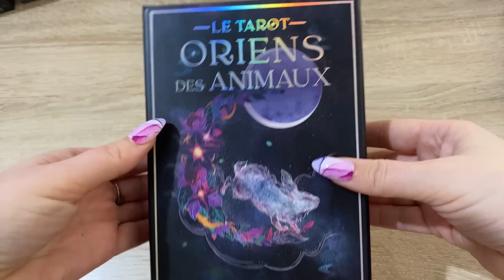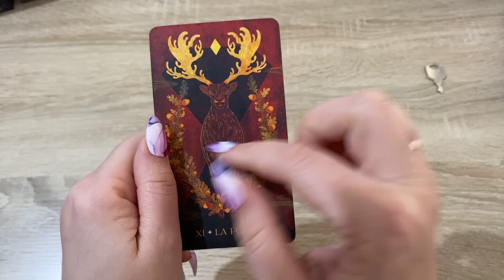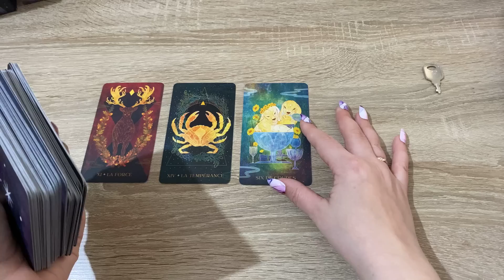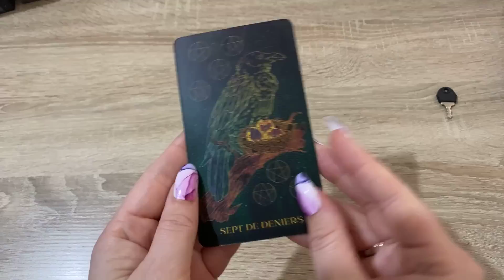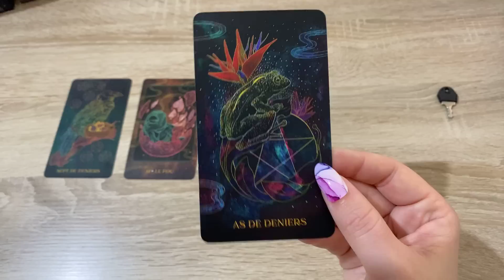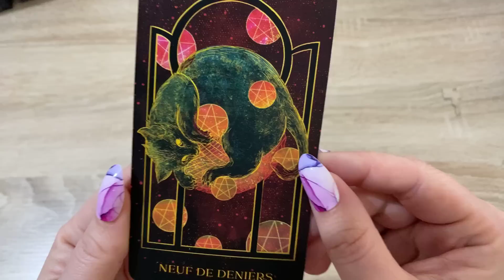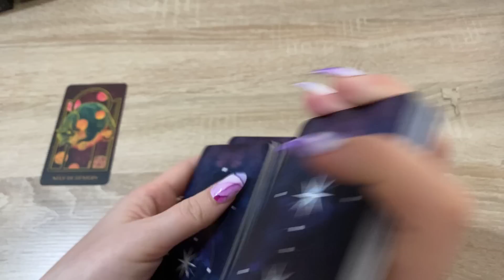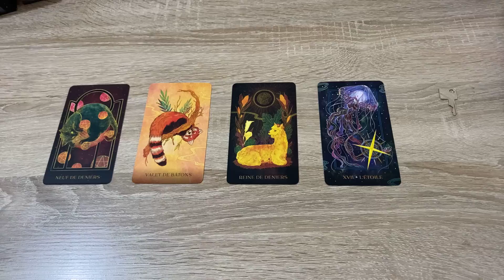Выбери ключ 🔑 Какое новое начало вас скоро ждёт? Гадание Карина Захарова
0:00  начало
3:25 Гадание 1
12:11 Гадание 2
22:11 Гадание 3